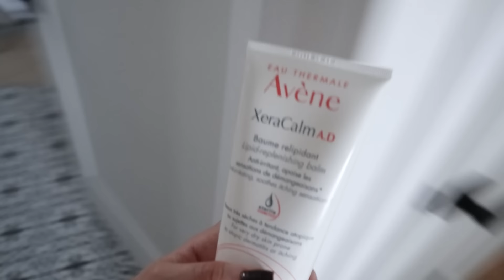Régression de sommeil, superbe nouvelle (enfin!!), comment je frise mes cheveux & haul costco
Je vous retrouve avec un tout nouveau vlog dans lequel on vit la régression de sommeil de bébé, je vous montre comment je frise mes cheveux, on fait une petite virée costco et je vous présente un haul de nos achats et on reçoit une superbe nouvelle pour le salon! :D

Nuda | CaroleAnne10

J'ai 29 ans, j'habites avec mon copain Antoine (Anto), nos chats Taz et Luna et nous avons acheté une maison en 2021 qu'on rénove régulièrement. Nous sommes nouvellement parents de notre petit garçon Théo depuis la fin septembre. Je travaille comme pigistre marketing à temps plein. Mon copain a une entreprise de vêtements montréalaise @Optionalclothing et nous avons une entreprise de création de contenu et de marketing digital ensemble! Merci de me donner la chance de faire ce que j'aime! :)

Caro  xxxx